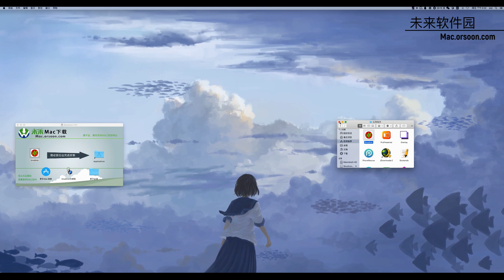Smultron 安装激活教程